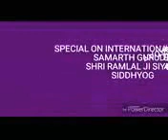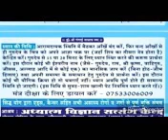Gssy Part-4 / Gurudev Ramlalji siyag new video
Only gurudev ramlalji siyag speech video gssy